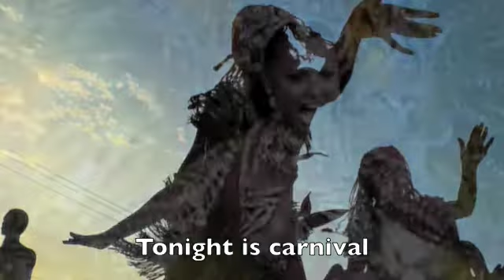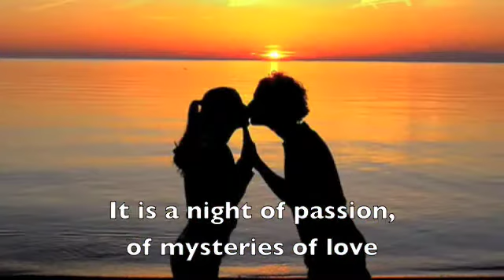Night of Carnival (Noche de Carnaval) por Eduardo Rocha (2005)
Eduardo Rocha (2005). I describe the excitement and enthusiasm of the people participating in a night of carnival.